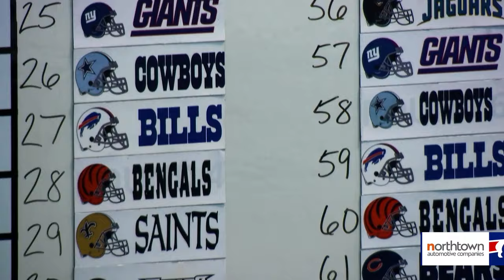Coach Previews The Home Opener Against The Raiders | Buffalo Bills | The Sean McDermott Show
Join Bills Wall of Famer Steve Tasker and Bills Head Coach Sean McDermott for this week’s Sean McDermott Show, presented by Kaleida Health!

Topics for this week’s show include:
0:27 Coach and Steve recap the week 1 loss to the New York Jets
5:19 Eric Wood breaks down the good and bad from the Week 1 loss.
9:56 Take an inside look at the team-building philosophy of Brandon Beane and Sean McDermott
13:26 Sportsology takes a look at next-gen stats of Josh Allen’s touchdown pass to Stefon Diggs
15:12 Chris Brown and Maddy Glab give their Game Preview for the home opener against the Las Vegas Raiders.
18:17 Coach shares his final thoughts on playing Jimmy Garroppolo, Josh Jacobs and the Las Vegas Raiders.